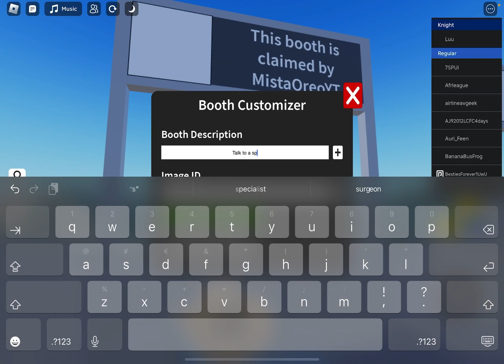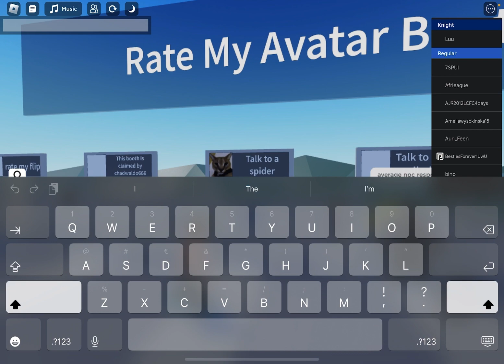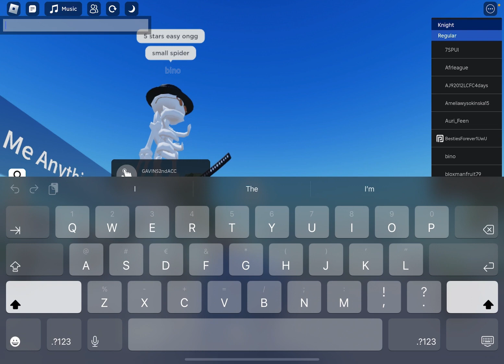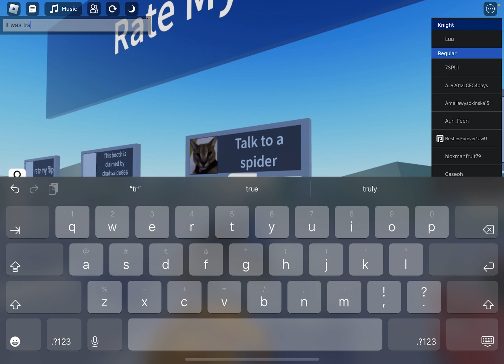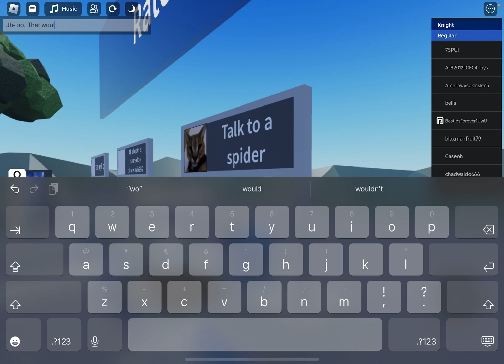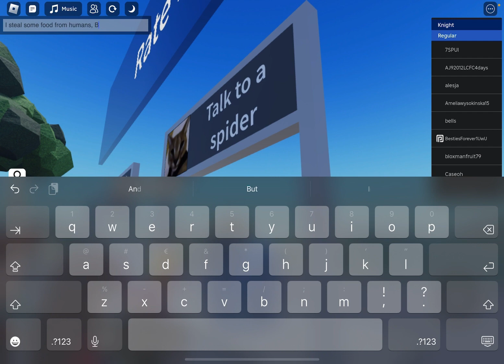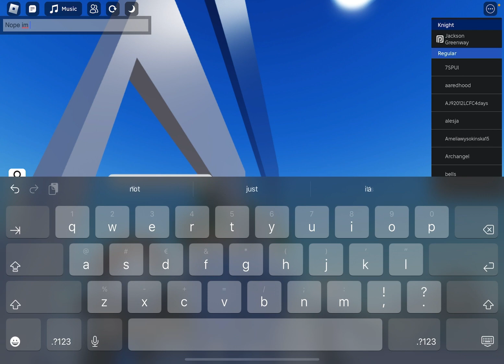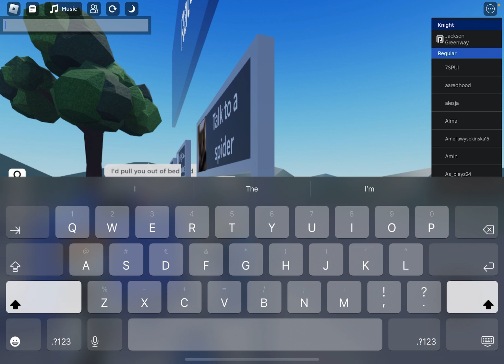im the cutest roblox spider ever : )